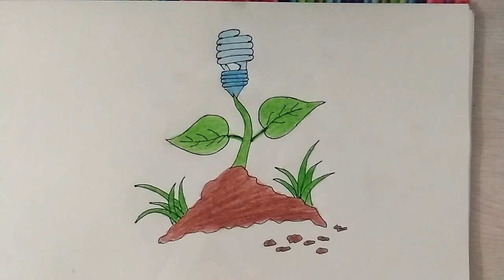Save Electricity Coloring poster step by step || Save Energy drawing || Save Power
Published on 29, 2017. How to draw Save Electricity Coloring poster step by step for kids.
Easy to draw Save Electricity Coloring drawing.
How to draw Save Electricity for competition.
Save Electricity Save Future drawing.
Save energy drawing for kids.
How to draw Save Electricity drawing easily.
Save Electricity Save Earth poster idea.
Save Electricity Save Water drawing.
Save Electricity Save Environment drawing for kids.